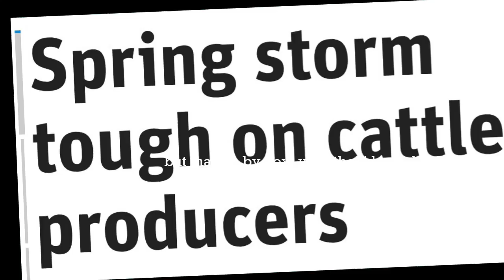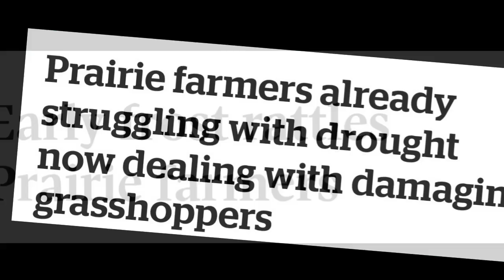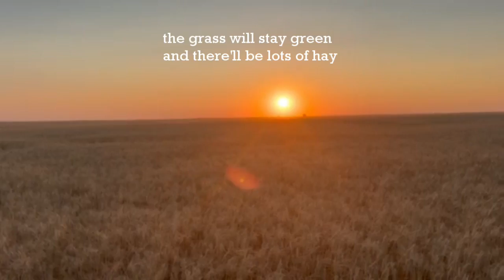Next Year Country official lyric video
Next Year Country

music and lyrics - Corinne Newton
Recorded, mixed at South Hill Studio by Mark Penner
Mastered by Jamie Sitar - Outta Town Sound
Vocals, acoustic guitar - Corinne Newton
drums - Earl Harder
bass - Ed Doyle
harmonica - Mark Penner
steel guitar - Randy Reimer

Special thanks to 5N Farms Ltd and  Creekside Ranch Ltd for the farming and ranching footage